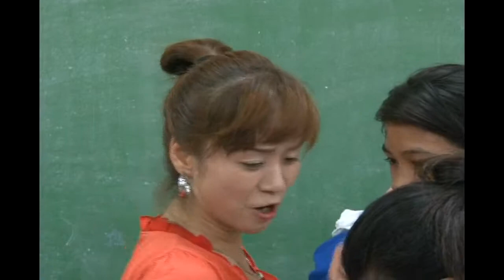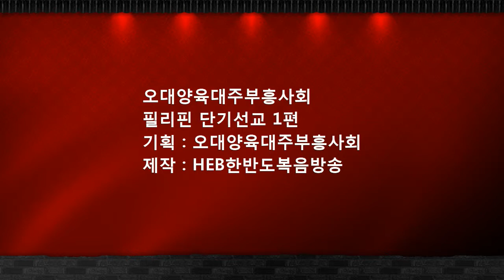HEB방송 -필리핀 마닐라 안티폴로 선교리포트 1편(오대양육대주부흥사회 주관)